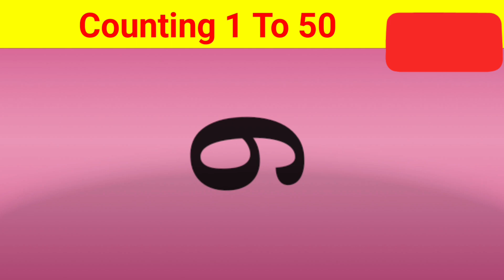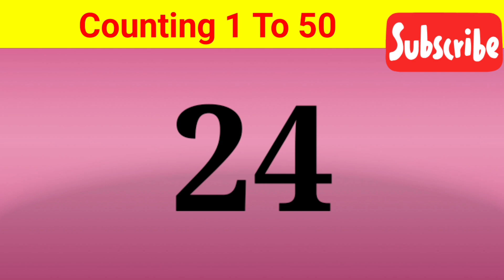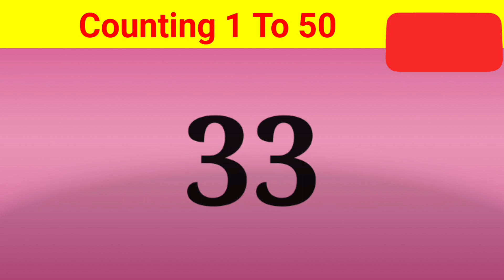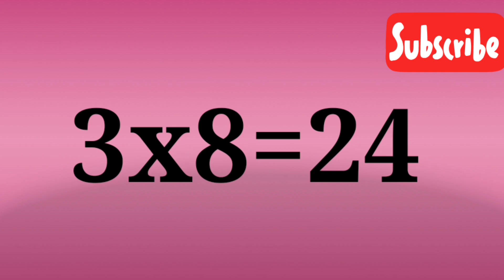PRESCHOOL MATHS PRACTICE || Counting and Multiplication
hello kids
              in this video learn preschool kids maths practice for maths so read and learn this video

PRESCHOOL MATHS PRACTICE
Counting and Multiplication
preschool maths practice
learn maths practice for preschool
preschoolmathsfor kids
table of 2 and 3